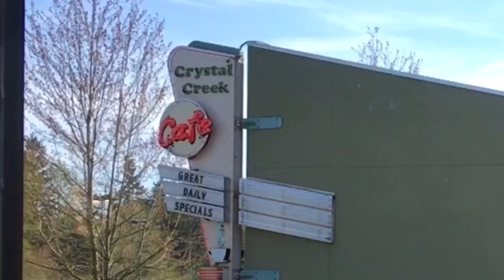Day out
Lal's Bone Fish